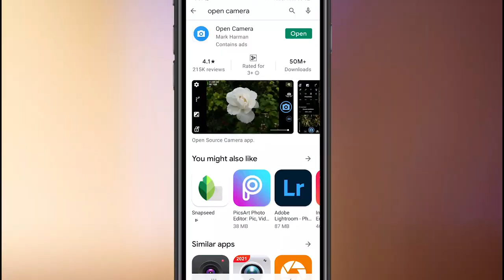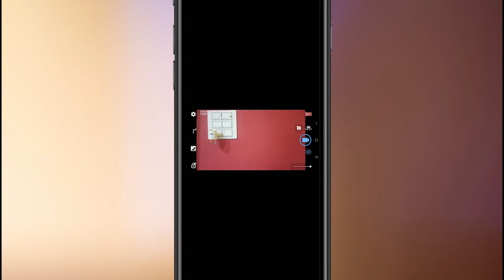How to Shoot Professional Youtube video IN 2021 | Increse Your Video Quality